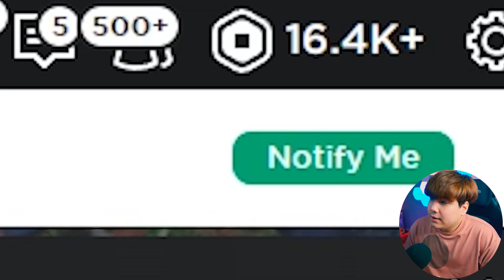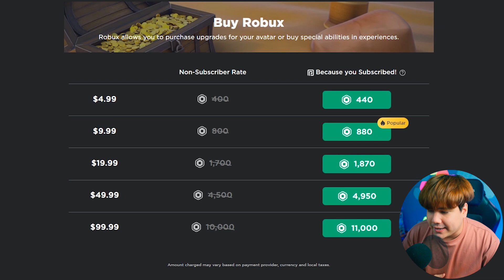16,000+ ROBUX หา Unique ให้คุณโกะโจ 👁✨ ROBLOX (Anime Adventures) เกลือ TIME Ep.16